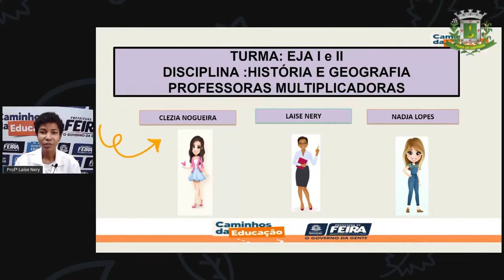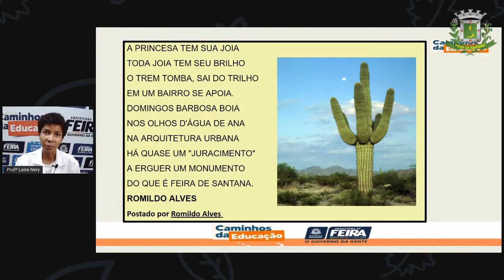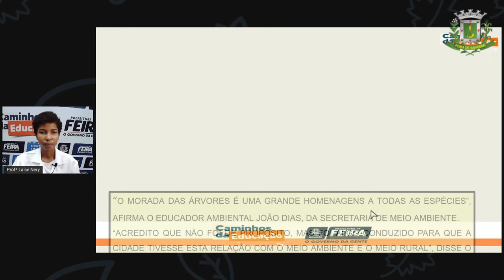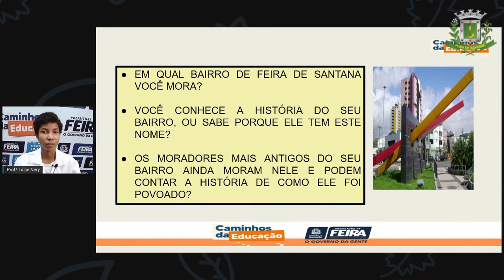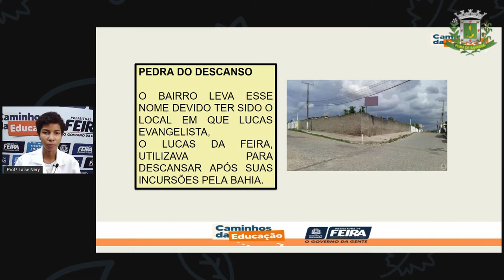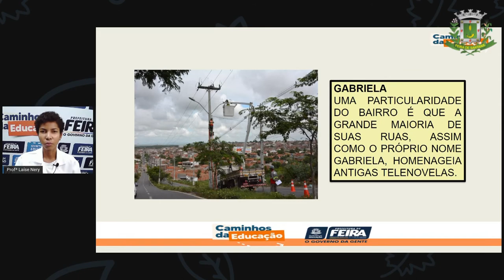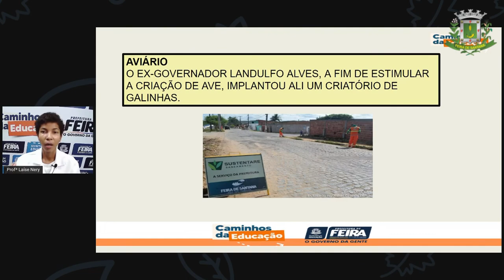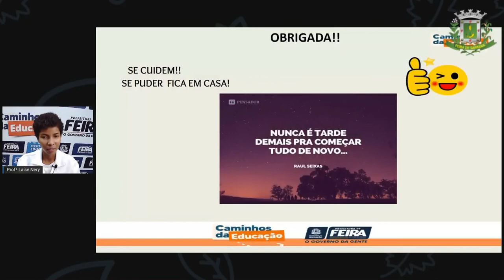1º SEG ESTÁG III AULA 10 Hist Geog Estudando os bairros De Feira 2 Prof.ª LAÍSE